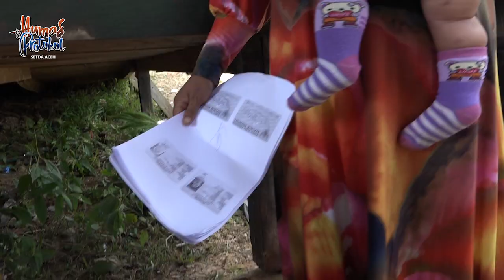Mengunjungi Jamat Daerah terpencil di Aceh Tengah